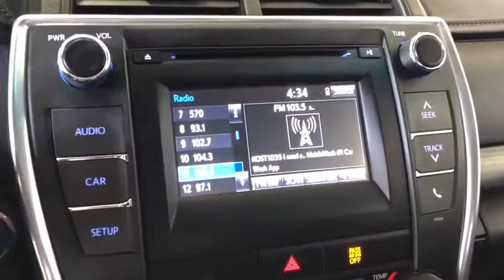2016 Toyota Camry Hybrid Costa Mesa, Huntington Beach, Irvine, San Clamente, Anaheim, CA PN3494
Blue Streak Metallic Used 2016 Toyota Camry Hybrid available in Costa Mesa, California at Orange Coast Nissan. Servicing the Huntington Beach, Irvine, San Clamente, Anaheim, CA area.
2016 Toyota Camry Hybrid Hybrid SE - Stock#: PN3494 - VIN#: 4T1BD1FK1GU194404

Clean CARFAX. Blue 2016 Toyota Camry Hybrid SE FWD eCVT 2.5L I4 Hybrid DOHC 2.5L I4 Hybrid DOHC, Black.This is a 2016 Camry in Blue with Black interior. Recent Arrival! 40/38 City/Highway MPGHI MY NAME IS DAN AND I BUY ALL THE PRE OWNED VEHICLES HERE AND YOU ARE WELCOME TO CALL AND ASK ME ANYTHING YOU WISH ABOUT ANY OF OUR VEHICLES 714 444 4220AND REMEMBER EVERY VEHICLE HAS A 72 HOUR LOVE IT OR LEAVE IT POLICY BUY WITH CONFIDENCE !!!ORANGE COAST FAMILY OWNED AND OPERATED FOR 40+ YEARS AND COUNTING !!We choose to take the stress out of the purchasing process. We work with third party sites to determine what is a fair price for our customers to ensure you will be happy with your buying experience. At Orange Coast Nissan our commitment to your peace of mind is our #1. Shop Easy, Drive Happy!